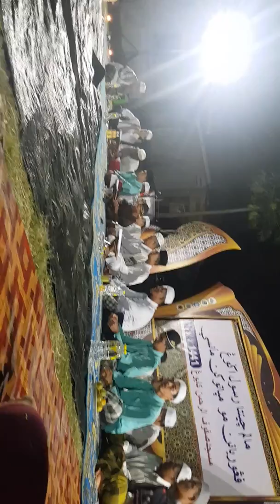Rahmat jala maulidinnadi ณ. กายอง 2019